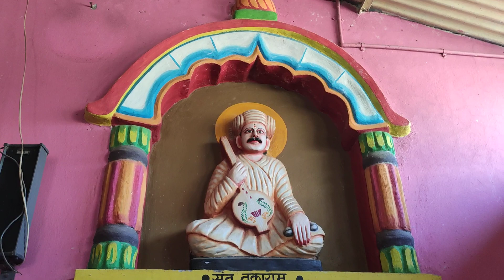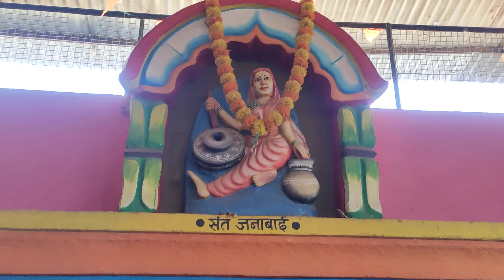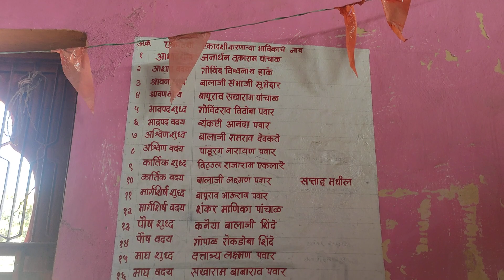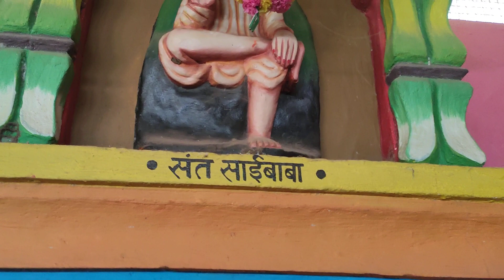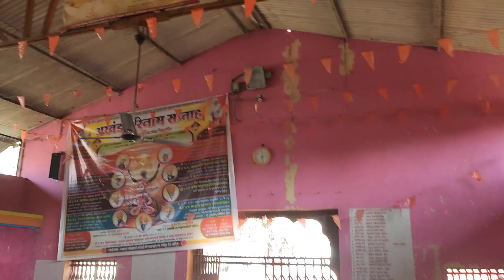श्री विठ्ठल रुक्मिणी मंदिर मोजे रिसनगांव आळंदी देवाची..🙏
श्री विठ्ठल रुक्मिणी मंदिर मोजे